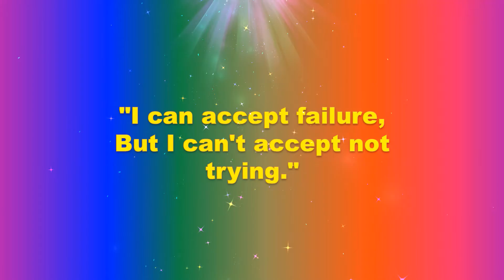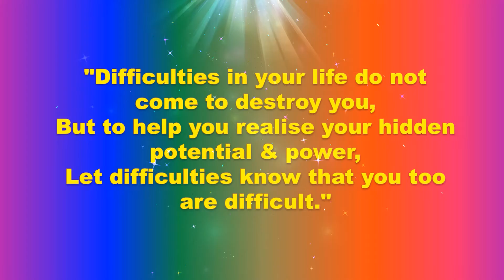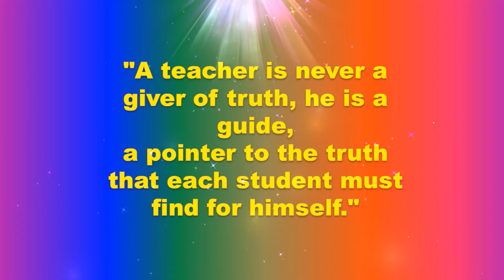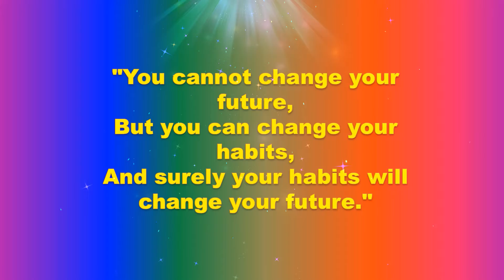Life-Changing Positive, Daily Motivational/Inspirational Quotes happiness, honesty, kindness